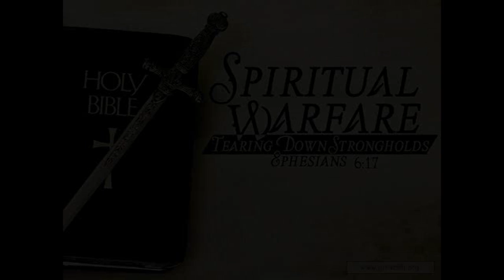EVIL ALTERS GO DOWN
Mount Zion Chapel Toronto

126 Millwick Drive Unit 5A, North York On M9L 1Y6